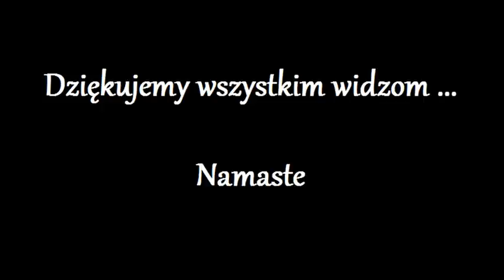Kontakty ze Zmarlymi 9.0